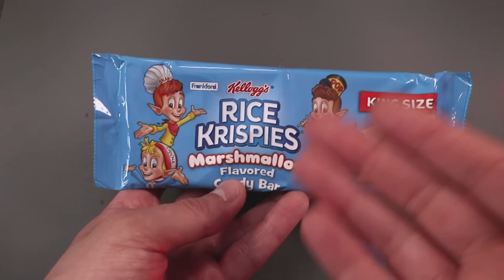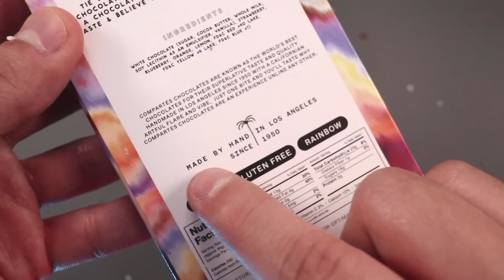Probando los chocolates más caros y raros de internet!!!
Probemos juntos chocolates para gente rica, que suenan extraños por los ingredientes pero a la vez deliciosos!